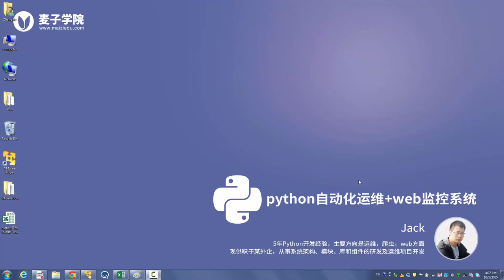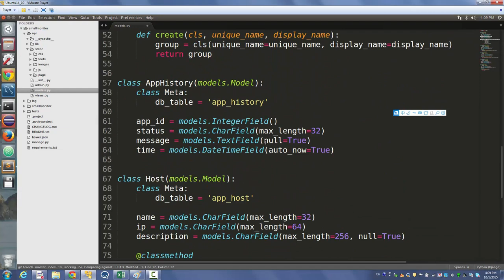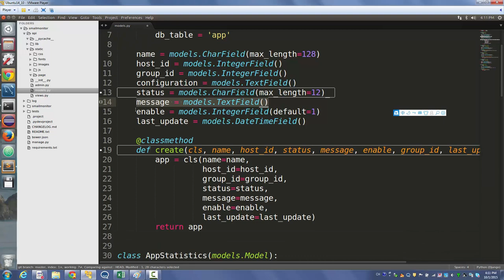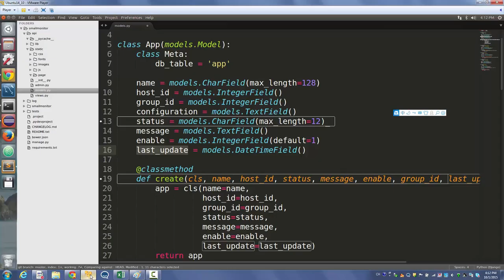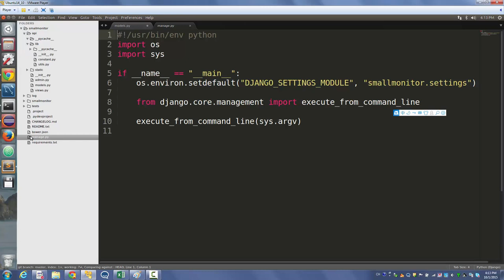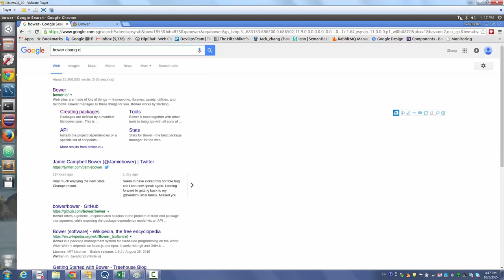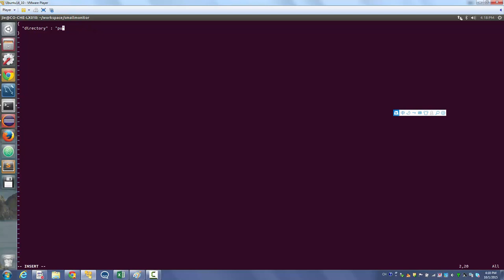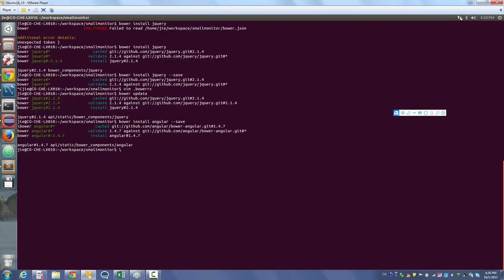python自动化运维+web监控系统5 web监控系统1 创建Model